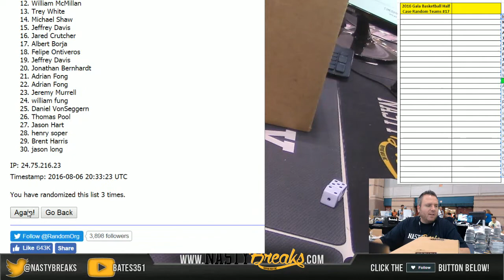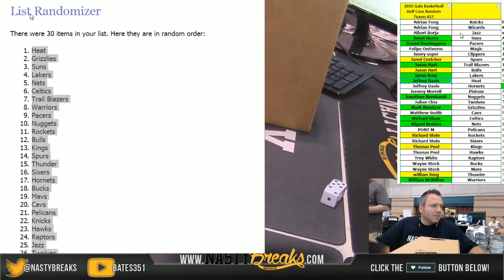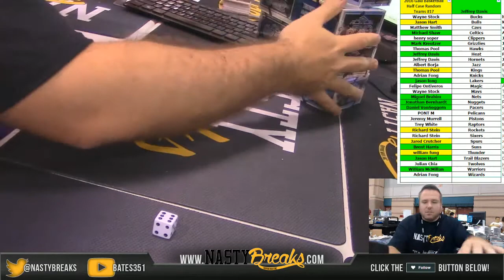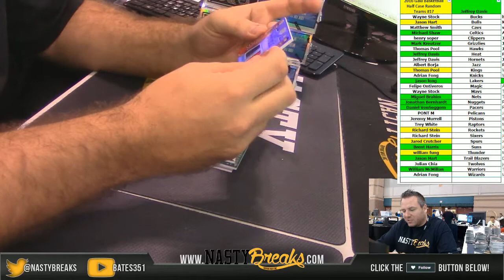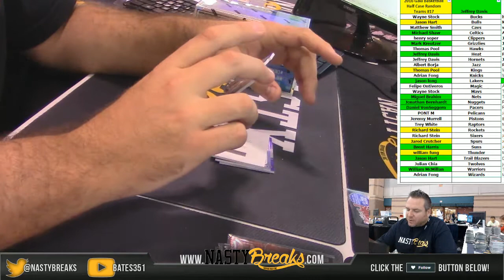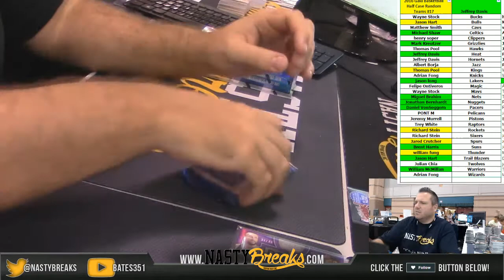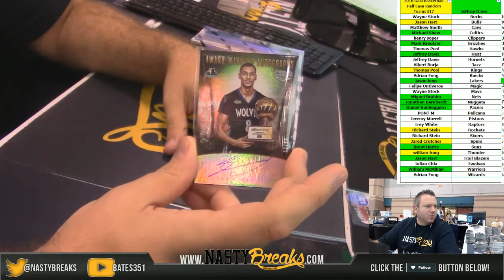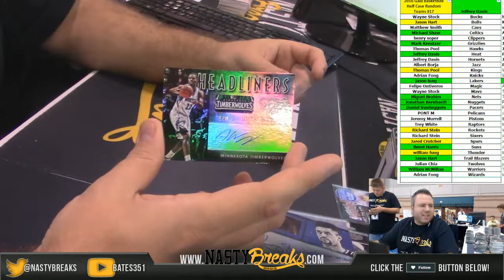8 6 16 2016 Gala Basketball Half Case Random Teams #17